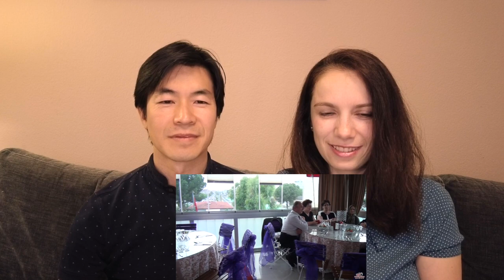Our reaction video to our own Big fat Turkish Wedding - one Japanese versus 250 Turkish | Part 1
Our #2 wedding out of 4 weddings we had in Switzerland, Turkey, and Japan.

We celebrated well and created beautiful memories. That also means we did not have time in the past 5 years to look back at our local wedding in Aydin, Turkey.

Let's do it together, you'll see our reaction to our own very traditional Turkish wedding. The second part will be published next week with henna night, gift-giving tradition, and folk dancing.

S U B S C R I B E H E R E and hit that thumbs up button.